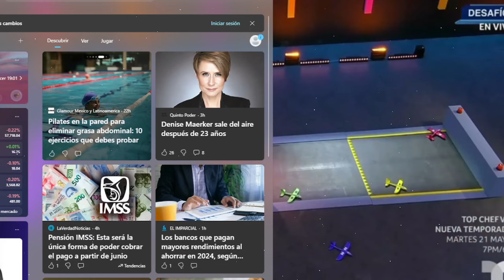PAULO SORPRENDE A TODOS EN LA PRUEBA DE SALVACION! LA CASA DE LOS FAMOSOS 4 EN VIVO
PAULO SORPRENDEA TODOS EN LA PRUEBA DE SALVACION! LA CASA DE LOS FAMOSOS 4 EN VIVO